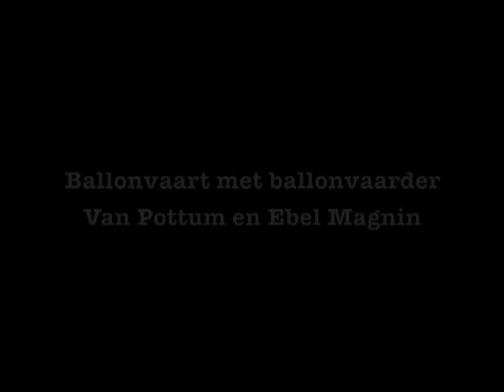Ballonvaart op 3-Oktober, 1925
De bekende ballonvaarder W. van Pottum maakte op 3 oktober 1925 bij Molen de Valk in Leiden een vlucht met zijn luchtballon. Vlak voor vertrek raakte de 10-jarige jongen Ebel Magnin met zijn arm in een touw verstrikt en werd mee de lucht in gesleurd. Gelukkig liep het goed met hem af. 's-Avonds was hij al weer op het feestterrein op het Schuttersveld te vinden. Meer hier over vind je in het Leids Dagblad, op in de krantenviewer.